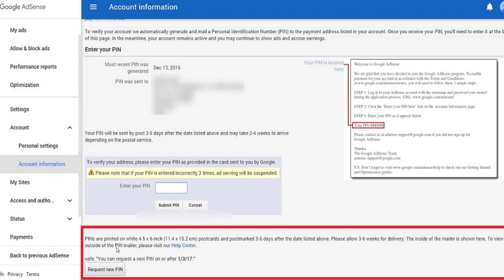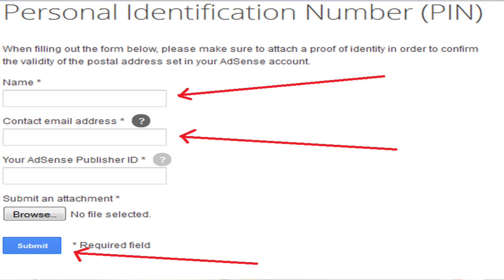አድሴንስ ፕን ኮድ በአድራሻቹ ላልመጣ /How to Verify PIN in Google AdSense